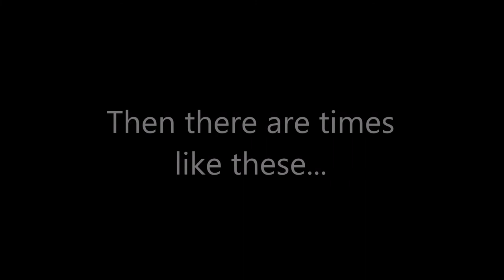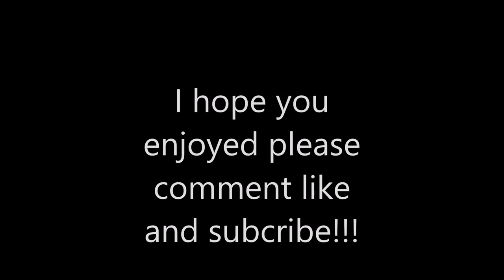Operation Husky Montage!!!!!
This is the even the team went to recently at Indys Battlegrounds paintball.  Sorry for the long wait for the videos